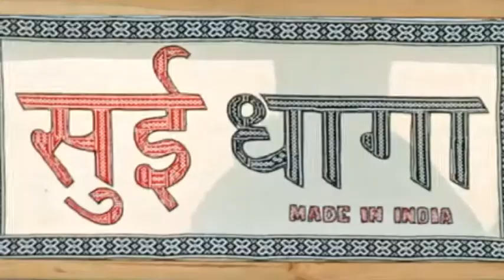'सुई धागा' के ट्रेलर लॉन्च में अनुष्का के इस शब्द पर सबने लगाए ठहाके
हैदराबाद। बॉलीवुड स्टार अनुष्का शर्मा और वरुण धवन की फिल्म 'सुई धागा-मेड इन इंडिया' को लेकर सभी काफी उत्साहित है। बुनकरों और सिलाई करने वालों की जिंदगी पर बनी इस फिल्म का ट्रेलर रिलीज़ हो गया है।